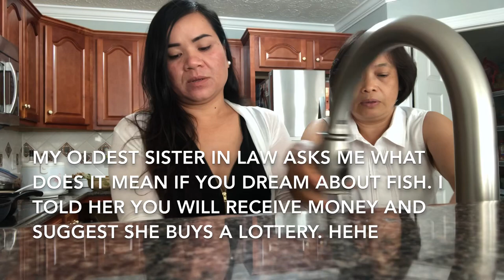Lao Food|Dinner With The In Laws